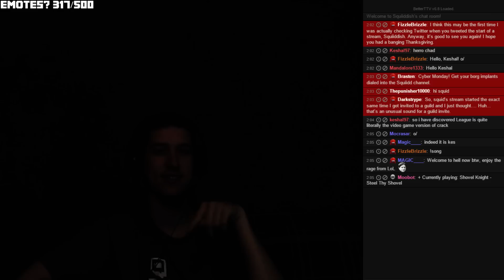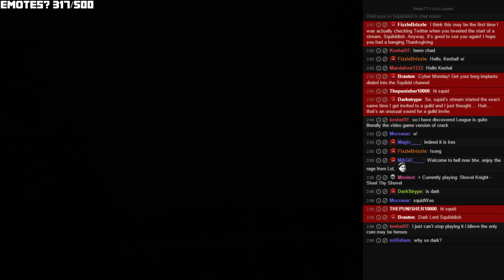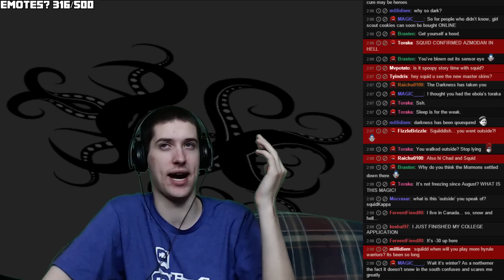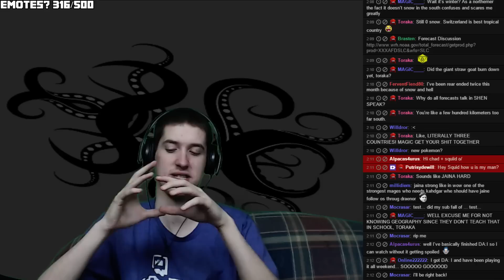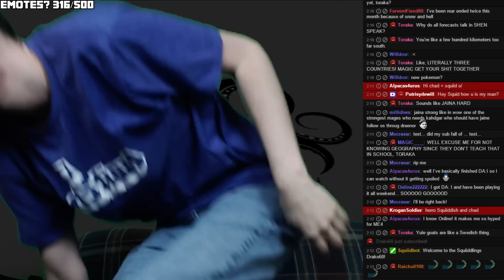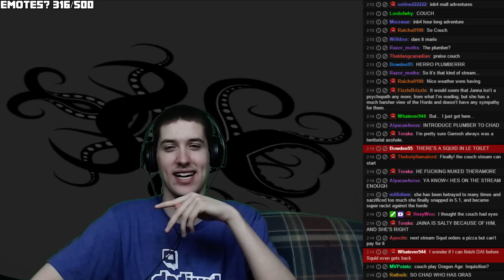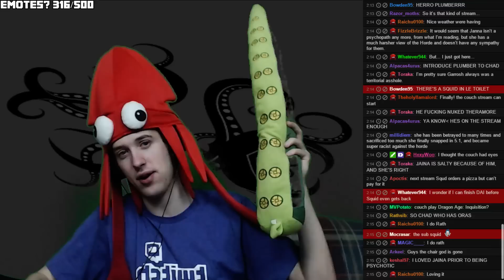[Dec 1 2014] Dragon Age before Heroes Consumes my Life - 1 / 4